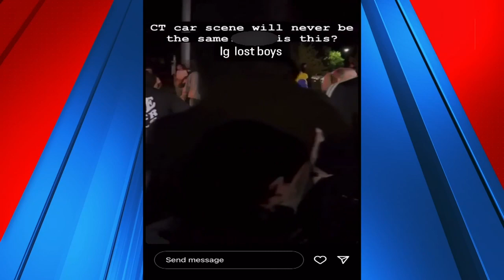State police are investigating a dangerous street takeover in Tolland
Channel 3 obtained video of a dangerous street takeover in Tolland. State police said they are investigating it.